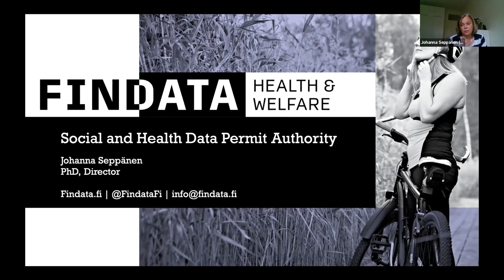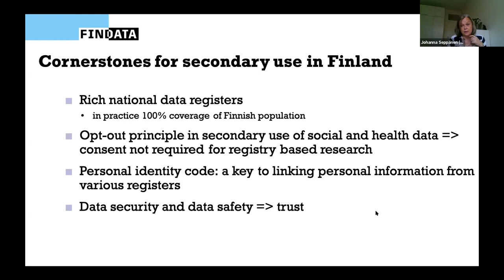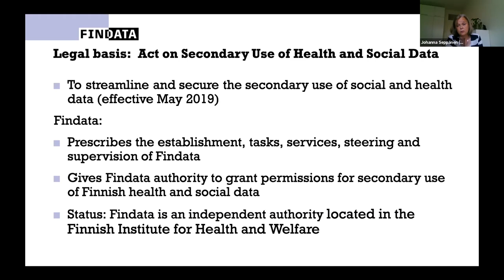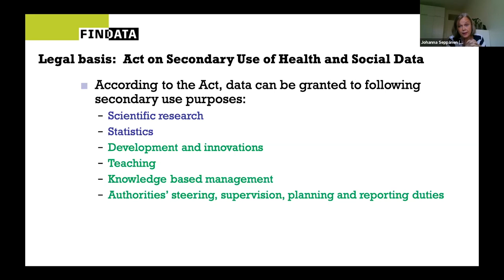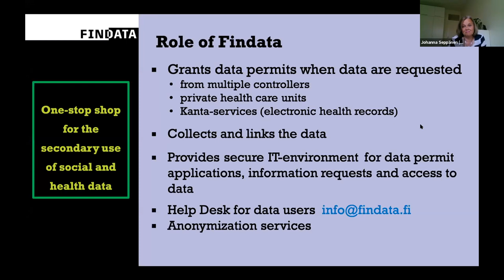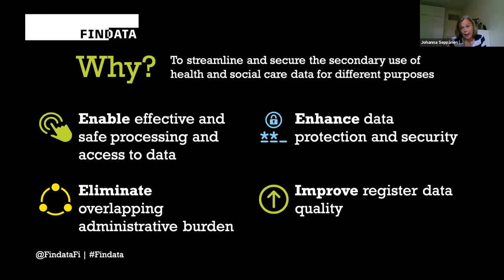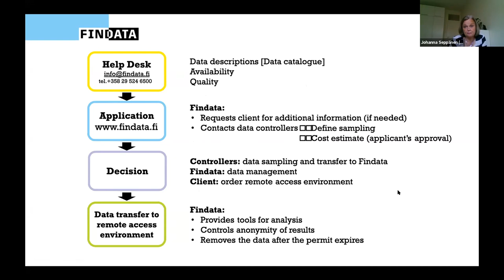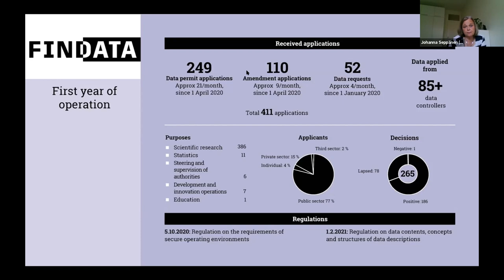B1MG Finland visit | Legislation – authorisations for companies/research groups to use genomics data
With Johanna Seppänen, Director, Findata